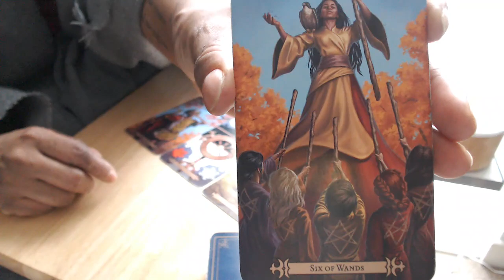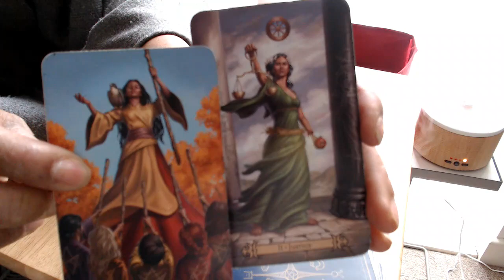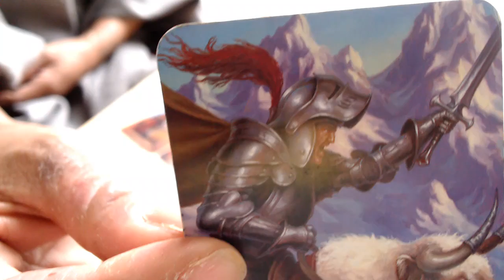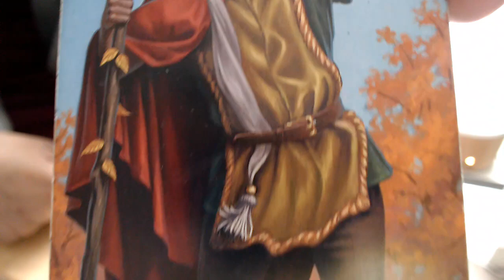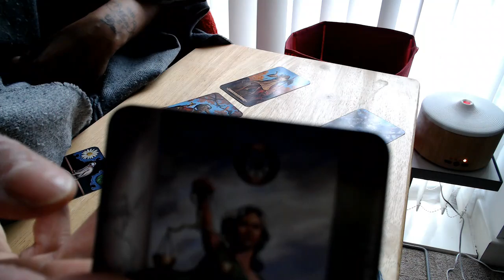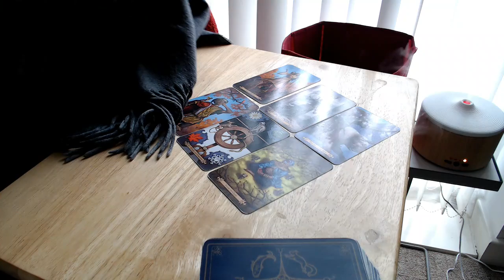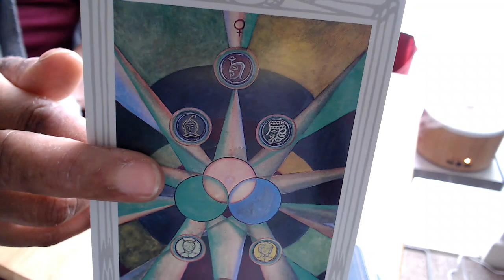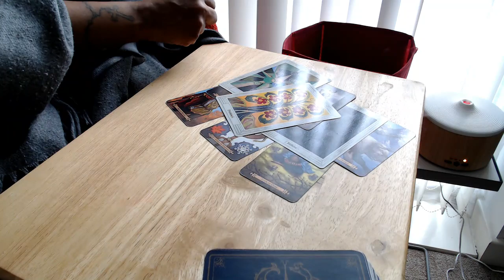Twin Flame EARTH SIGNS Tarot Love Reading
To Book SOPHIA`S TWIN FLAME READING or DAVID`S COUNSELLING, please Go To The Website. Click Or Copy & Paste Link Below ↓ ↓ ↓

TIM GREEN GRAND GUARDIAN PROTECTOR ~

***  HIGHLY Recommended ***

PLEASE NOTE: BUT... If you are ready to get going and want more information on a program then state in email title (booking info)